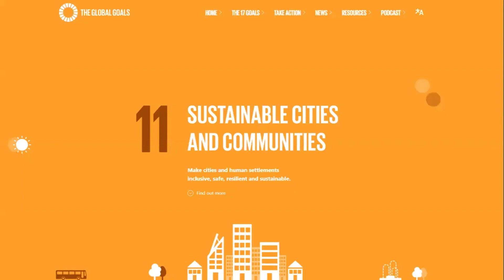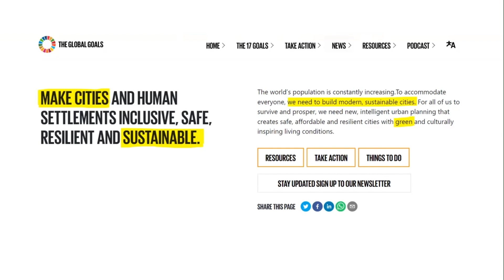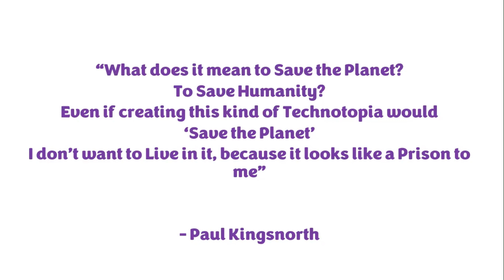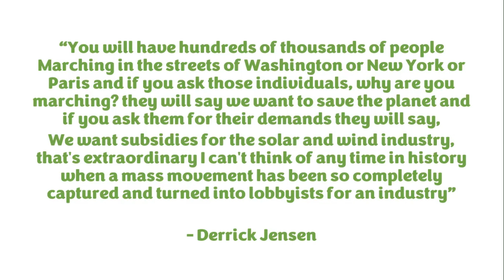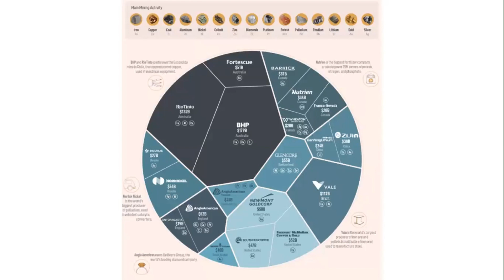The Hard Truth About The United Nations SDGs - SDG 11 Smart Cities: The Untold Reality & Deception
Smart Cities - The Untold Reality & Deception

The Hard Truth About The United Nations Sustainable Development Goals

SDG 11 - Sustainable Cities and Communities

(A segment from an upcoming video that covers the hard truths about all of the 17 SDG's that will be available soon on YouTube.
In collaboration with other researchers that have set out on a journey to reveal the sobering reality of what these global commandments really mean for all of us.)